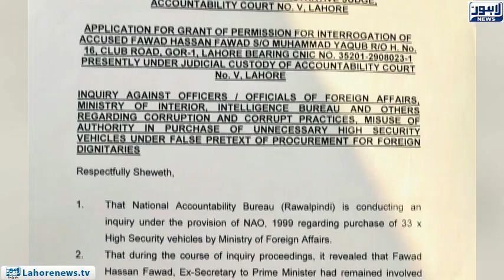More tight around former principal secretary Fawad Hassan Fawad